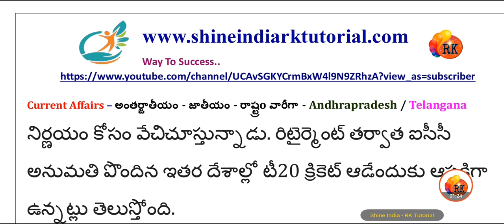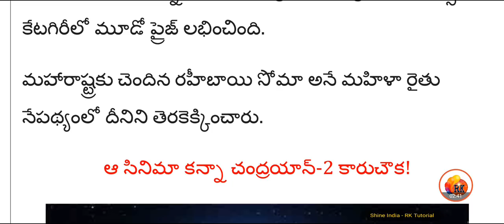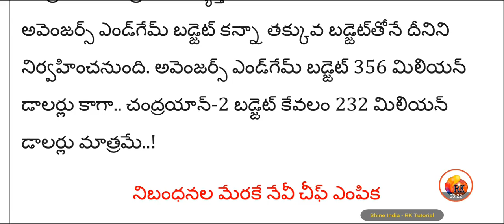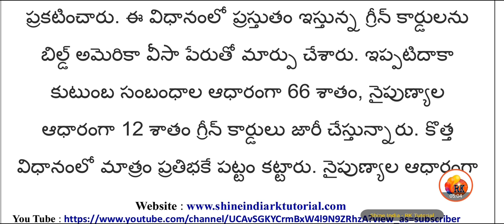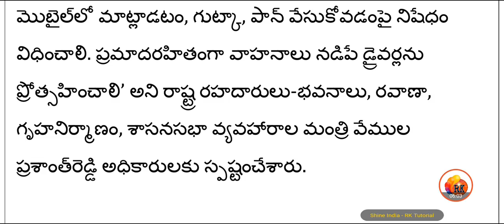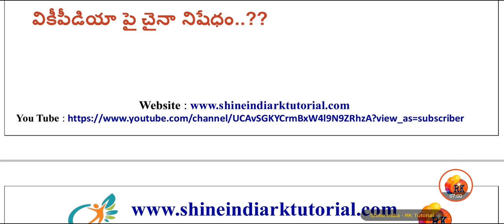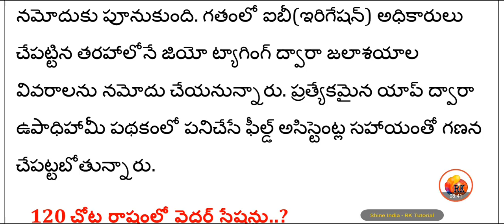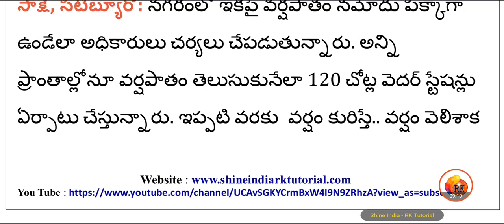20-May-2019 Currentaffairs || In Telugu || National International &State level || Imp for all exams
# 20_may_ 2019_ Current Affairs in Telugu_ National International level.